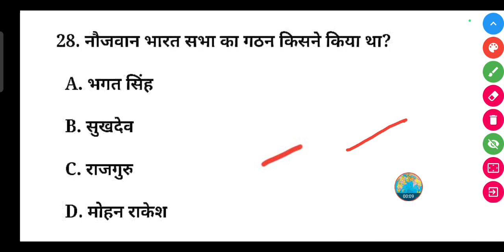नौजवान भारत सभा का गठन किसने किया था? || Naujawan Bharat Sabha ka gathan kisne kiya tha